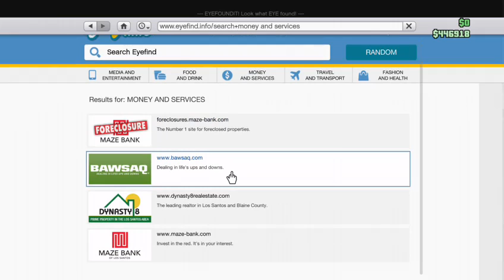Gta 5 - Lost Lion Coming MOre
if you want more of this lmk :P